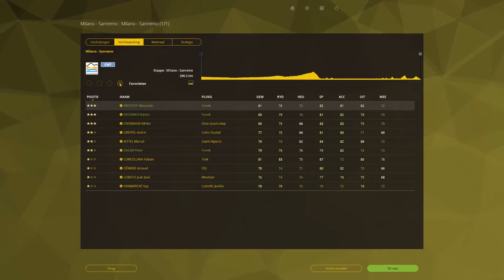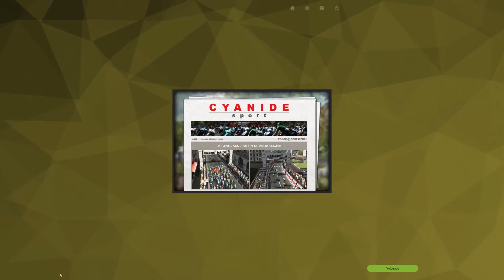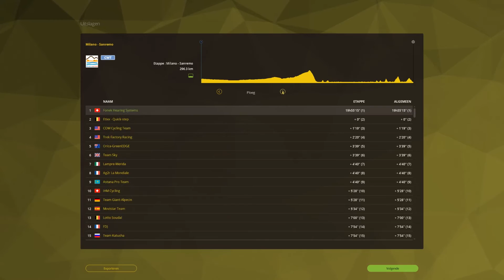Milan - San Remo 2015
Single player gameplay
Team Fonek Hearing Systems